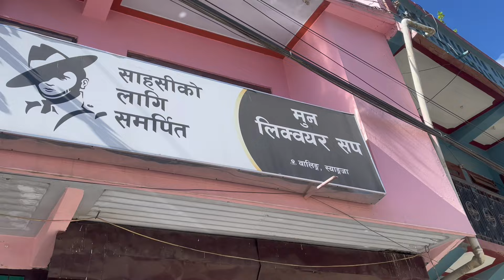Futsal Group ko Yatra Bahunthan tarfa⚽️❤️‍🩹Sunset plus Night view OP😱💙HamroWalingRamroWaling💖